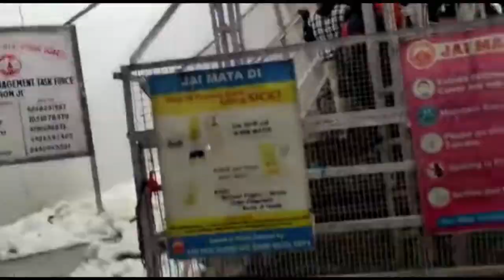aaj hui Mata vaishnodevi pr bhari barafbari